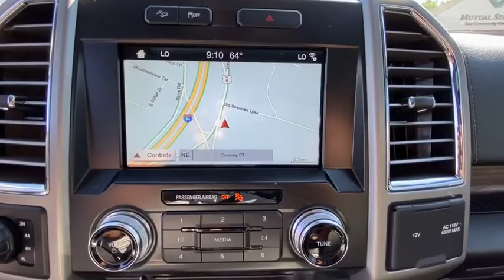2016 Ford F-150 Danbury, Brookfield, Ridgefield, New Milford, New Fairfield, CT 81228A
Magnetic Metallic Used 2016 Ford F-150 available in Danbury, Connecticut at Colonial Subaru. Servicing the Brookfield, Ridgefield, New Milford, New Fairfield, CT area.

Colonial Subaru
89 Newtown Rd

CARFAX One-Owner. Clean CARFAX. Magnetic Metallic 2016 Ford F-150 Lariat 4WD 6-Speed Automatic Electronic 5.0L V8 FFV UPGRADED GRILL WITH RIGID INDUSTRIES LIGHTING!, UPGRADED RIMS AND TIRES AS WELL AS STOCK CHROME 20  TIRES AND RIMS, 4WD, 4x4 FX4 Off-Road Bodyside Decal, Auxiliary Transmission Oil Cooler, Chrome 3-Bar Style Grille w/Chrome Surround, Chrome Angular Step Bars, Chrome Door & Tailgate Handles w/Body-Color Bezel, Chrome Skull Caps on Exterior Mirrors, Class IV Trailer Hitch Receiver, Front & Rear Off-Road Tuned Shock Absorbers, FX4 Off-Road Package, GVWR: 7,000 lbs Payload Package, Hill Descent Control, Lariat Chrome Appearance Package, Navigation System, Pro Trailer Backup Assist, Single-Tip Chrome Exhaust, Trailer Tow Package, Upgraded Front Stabilizer Bar, Wheels: 18  Chrome-Like PVD./br/brRecent Arrival!/br/brAwards:/br  * 2016 KBB.com Brand Image Awards/brOur customers tell us our Pre-Owned Vehicles are nicest, cleanest, best deals around! Stop in and see for yourself! Experience the Colonial Difference! You will be glad you did! Price excludes taxes, fees, and dealer conveyance fee of $499. See dealer for details.
Power Steering,Tow Package,Clock,Tilt Steering Wheel,Telescoping Steering Wheel,Passenger Airbag,Side Airbags,ABS Brakes,Traction Control,Dynamic Stability,Security System,Intermittent Wipers